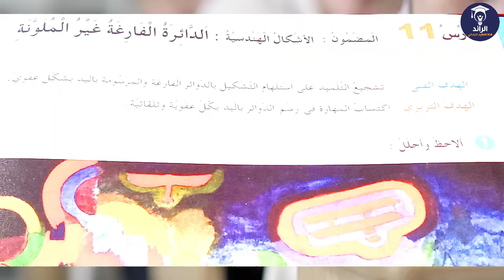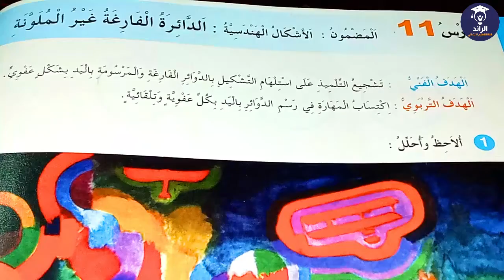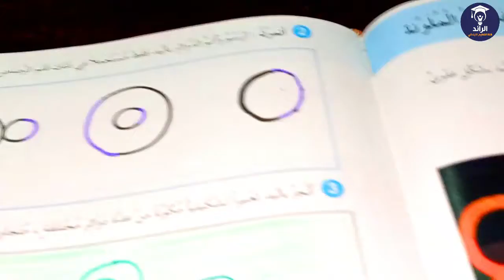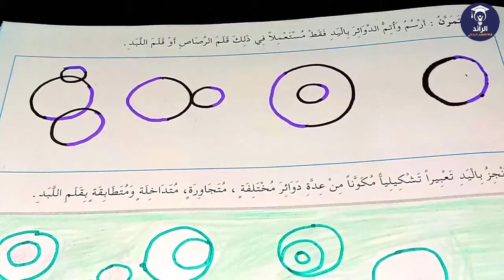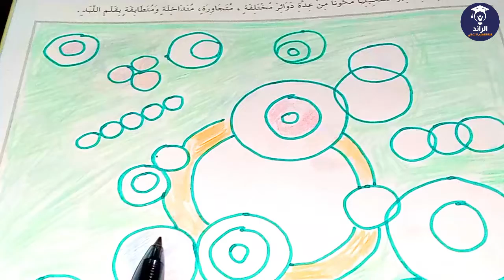الشرح المفصل مع الأجوبة - الصفحة 27 و 26 المنير في التربية التشكيلة المستوى الثاني ابتدائي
المنير التربية التشكيلية القسم الثاني ابتدائي صفحة 26 صفحة 27 شرح طريقة الرسم
للإشتراك في قناة التعليم الابتدائي الرائد:
شروحات و دروس مميزة:
جروبات الواتساب للتعليم عن بعد، و التعليم الداتي، كل مايخص تلاميذ السلك الإبتدائي دروس بالفيديو، شروحات مبسطة، حلول التمارين، فروض مع الأجوبة و المزيد...
F A C E B O O K
E M A I L